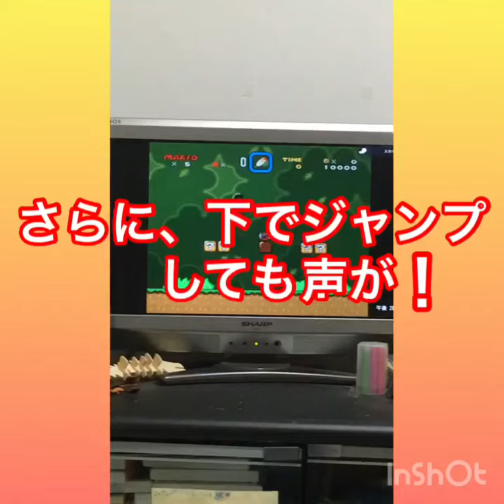【スーパーマリオワールド】 マリオワールド 見えないヨッシーのバグ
スーパーマリオワールドの、ヨッシーのバグを撮りました。なんと　ヨッシーに乗ろうとすると、見えないヨッシーが！？簡単なとあることをするだけで　大ジャンプ、瞬間移動、ヨッシーバグができます。　プレイ動画が始まったら、
音を大きめにしてご視聴ください。